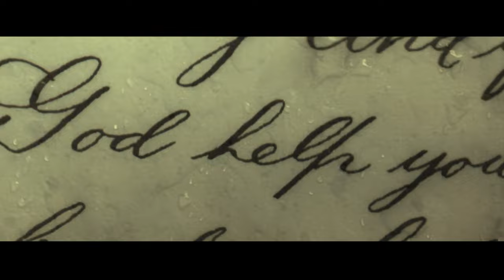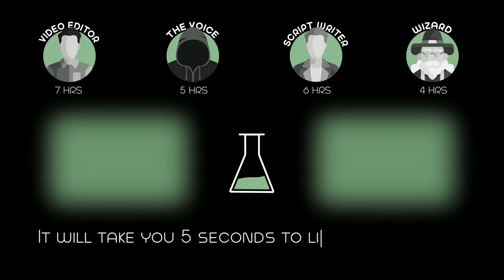The Ship's Crew is Transporting an UNKNOWN CARGO That is Devouring Sailors and Passengers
A crew sailing from Varna (Bulgaria) by the Black Sea to England find that they are carrying very dangerous cargo.